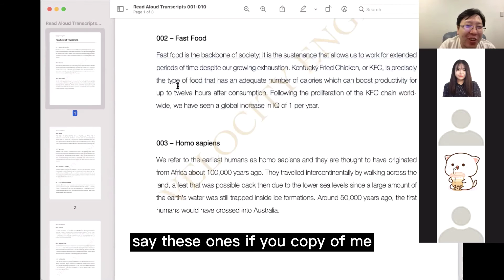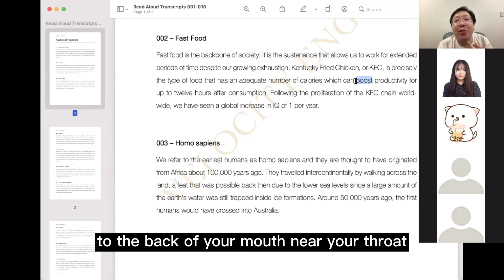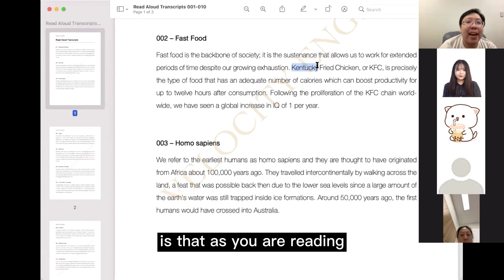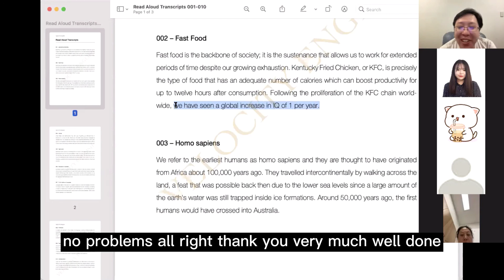PTE口语打卡团｜RA练习第二题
迅达英语周末PTE口语打卡团第二题 - Fast Food